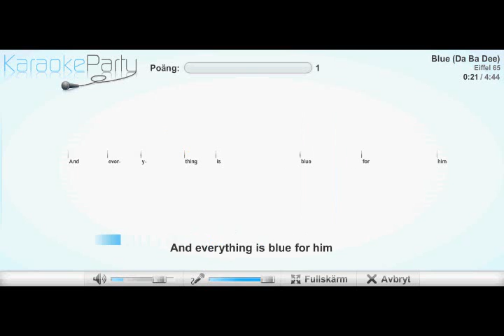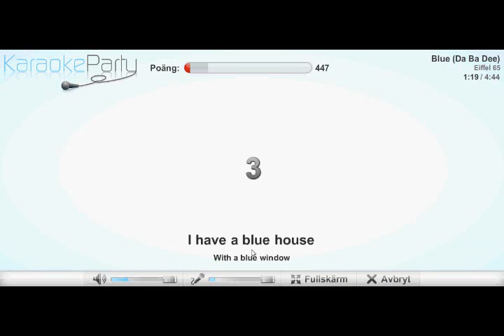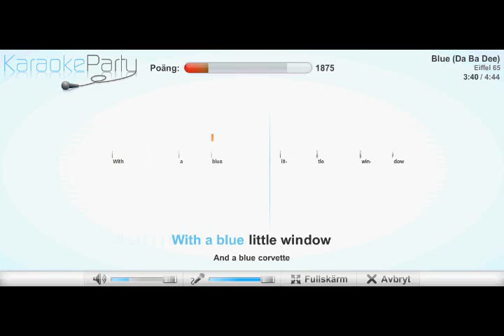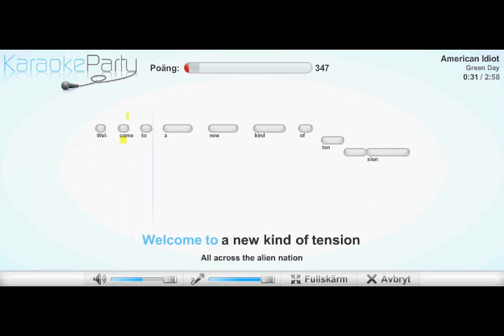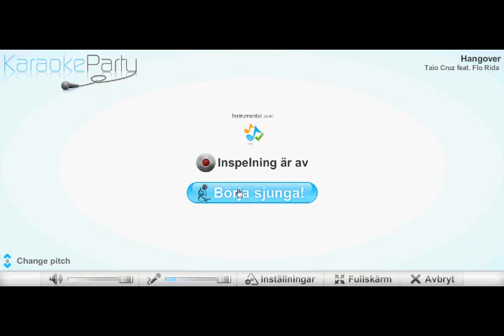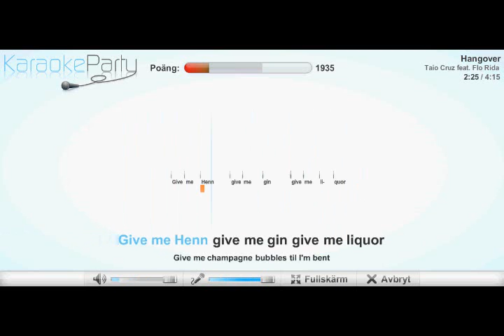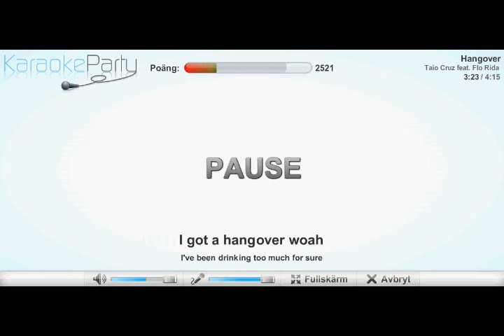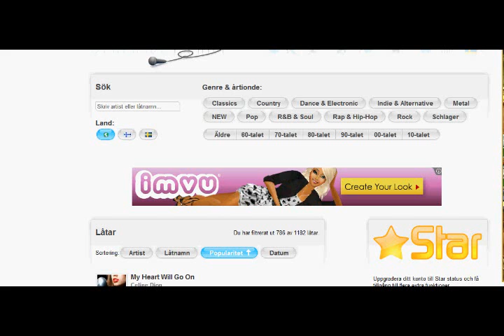KaraokeParty Gameplay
A game where you sing karaoke.

EDIT: Well, matched third party content. FML